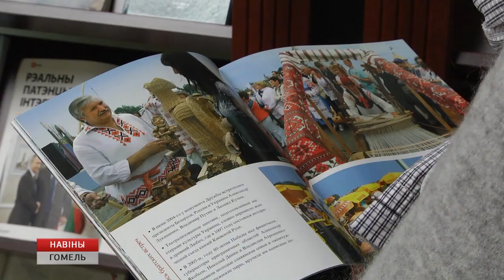Выставка " В единстве наша сила"